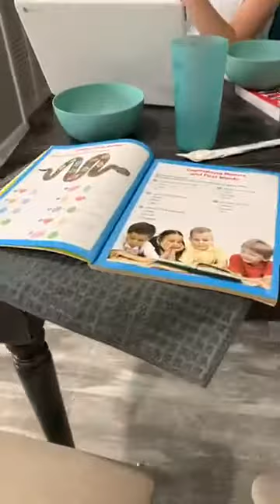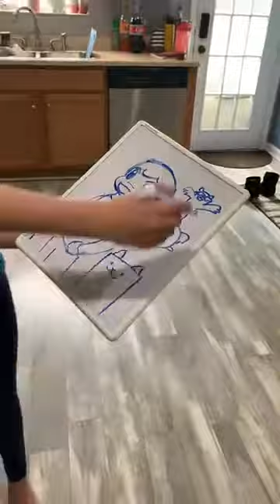Make Money on Youtube and then...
Mom Life managing work and homeschooling and then I discovered that dad told them they could do this if they paid bills!